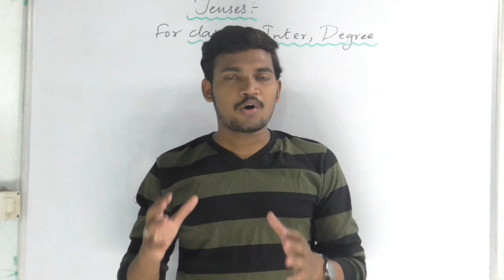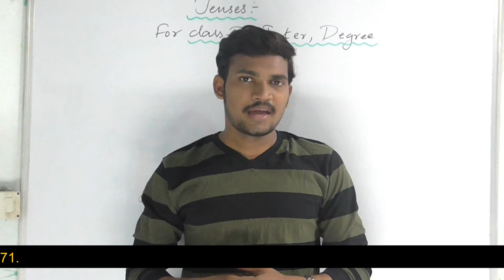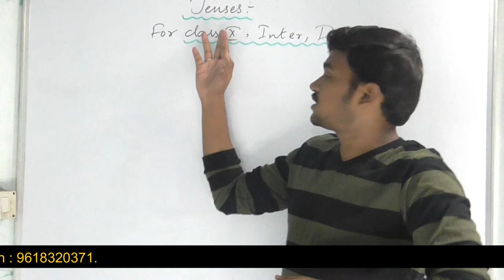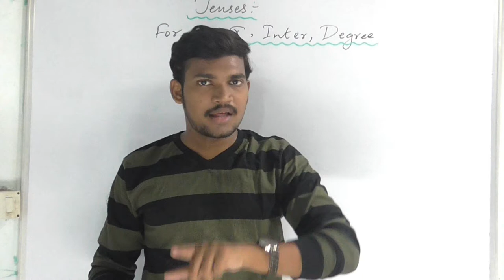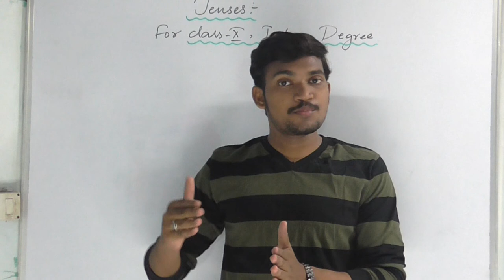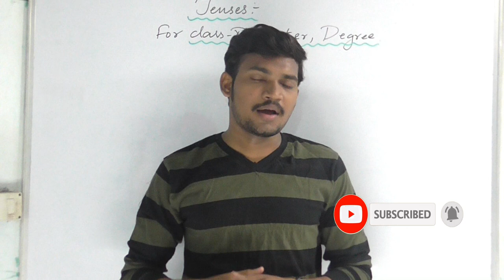TENSES ( Useful for Class X, Inter, Degree ) || The Best New Concept and Rules || Spoken English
K.Haresh(Maths & Memory Trainer),
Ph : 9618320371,